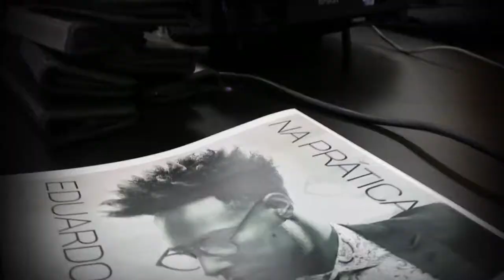Teaser ano de 2017 e 2018 - Max Produtora - Vem Novidades por aí!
2017 e o início de 2018 foram anos incríveis para nós, tanto a MAX PRODUTORA quanto a DREAM FACTORY FILMS na nossa parceria MAXDREAM. Nesse ano que passou fizemos diversos trabalhos para diversas empresas e estabelecendo nosso nome no mercado.

E todo esse aprendizado, esse trabalho nos levou a um novo patamar. Patamar esse que será compartilhado com vocês muito em breve! Estamos muito felizes e ansiosos para compartilhar toda essa nova etapa da nossa carreira e vida! Segue um PEQUENO TEASER do ano que passou...

Foram muitos trabalhos pra colocar em 1 minuto, mas selecionamos alguns momentos com carinho, pois a nossa frequencia em postar esses trabalhos será menor devido a nossa nova ETAPA que está por vir! @manuelastein23
Agradecemos a todos que estiveram conosco até aqui, (CLIENTES) e muito em breve estaremos juntos novamente.